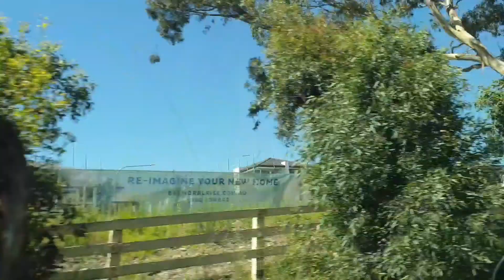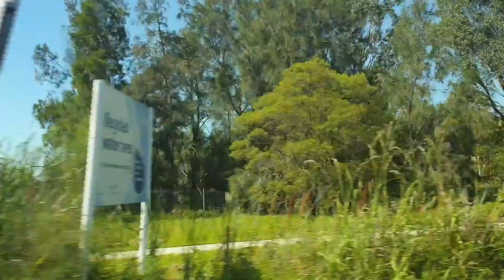welp, my car is gone | vlogmas day 10